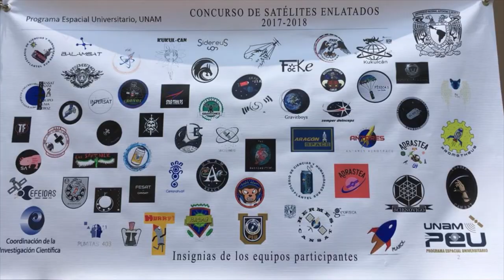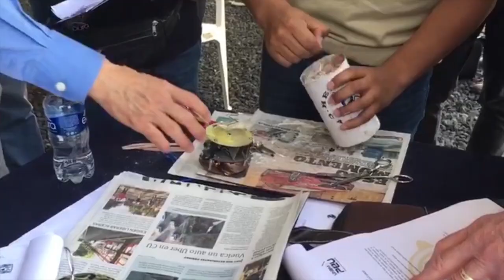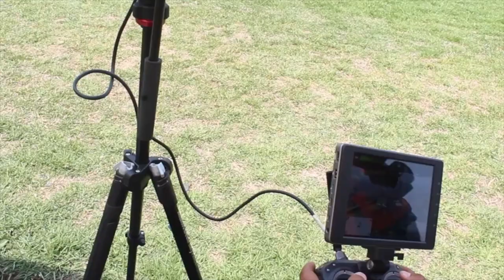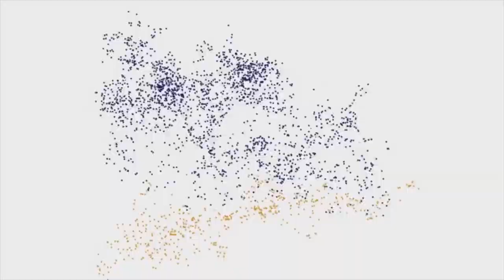Concurso de satélites enlatados, ingenio y conocimiento a prueba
Universitarios del IPN y la UNAM compitieron en el Concurso de Satélites Enlatados 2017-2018, dependiente del Programa Espacial Universitario